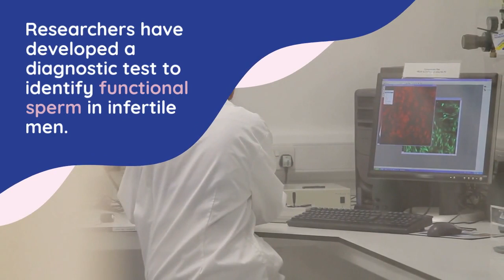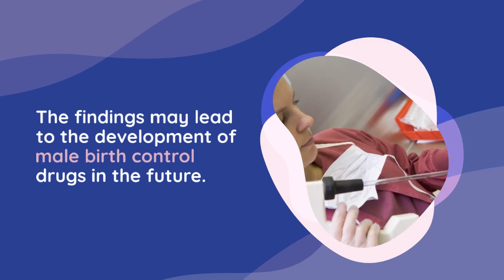Male Infertility Test & Reproductive Breakthrough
Citations and sources:
THE MEMBER MAGAZINE OF THE AMERICAN SOCIETY FOR BIOCHEMISTRY AND MOLECULAR BIOLOGY | June 14, 2023 |

Researchers have developed a noninvasive method to identify intact sperm in infertile men with nonobstructive azoospermia (NOA), potentially transforming treatment options. Join us to explore the innovative findings by Professor Andrei Drabovich and his team at the University of Alberta, opening doors for enhanced surgical procedures and advancements in male contraceptives.

MUSIC ♬♪
Icelandic Arpeggios : Youtube Audio